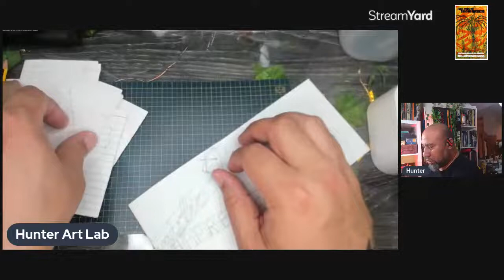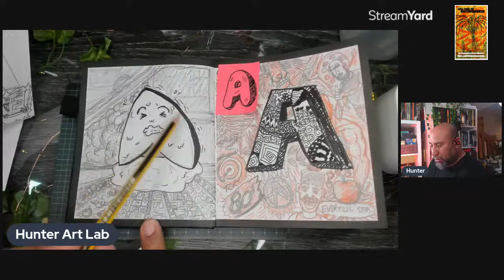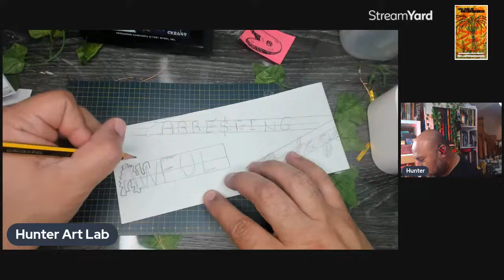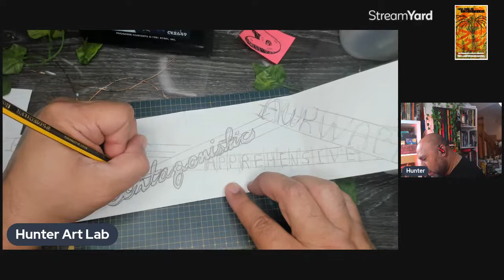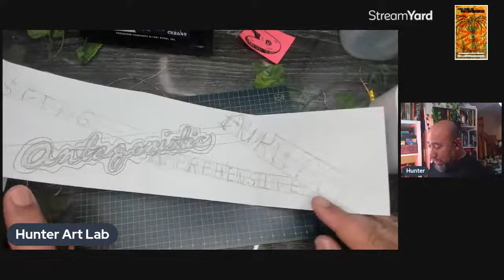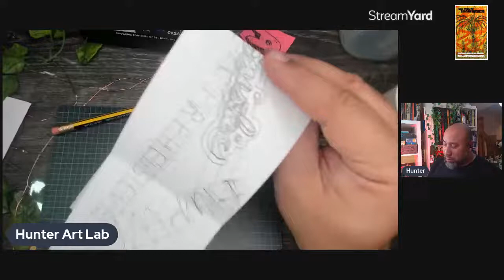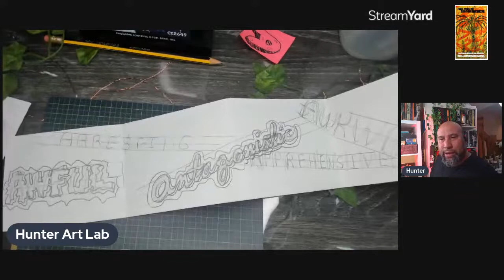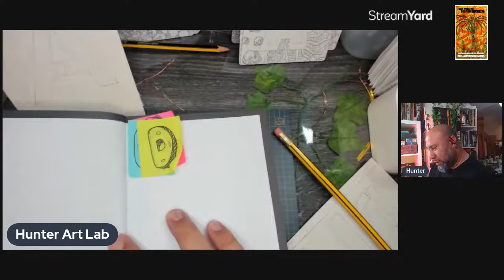Drawing ADHD inspired Comics, Zines, and Art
Catching up with the week or is the week catching up with me? Either way, we'll be working on some zines, art n doodles, and mini's inspired or related to my current ADHD diagnosis and all the fallout that brings.